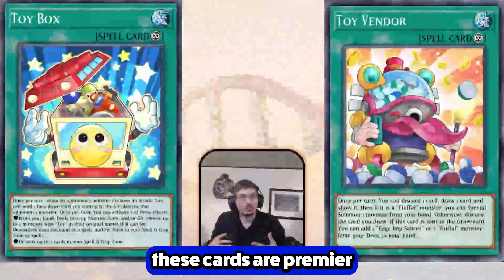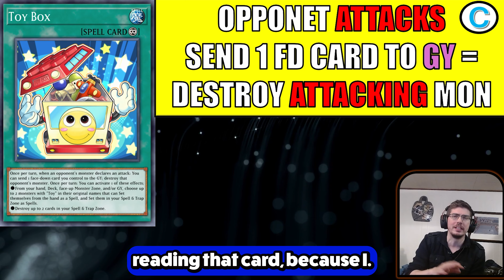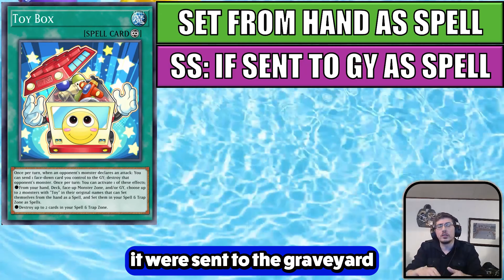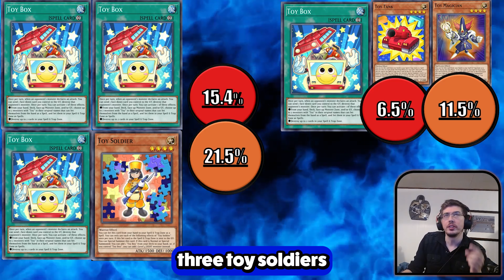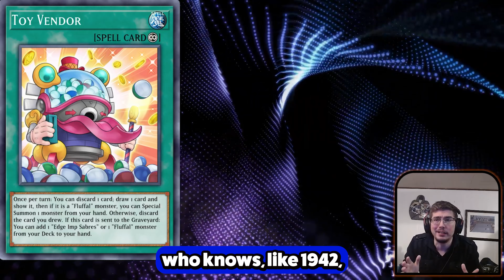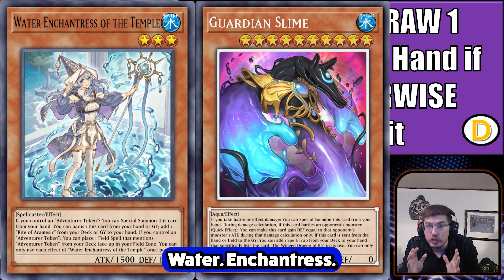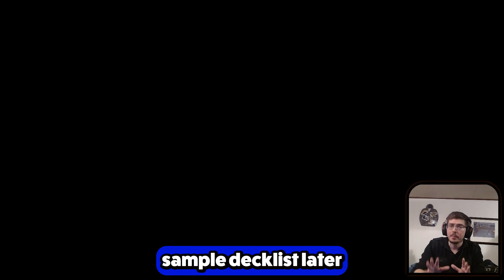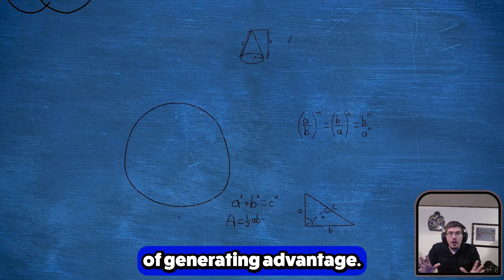The Shocking Secret behind these "Toy" Cards!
Ready to unlock next-level advantage? Today, we’re diving into two of Yu-Gi-Oh!’s best-kept secrets—'Toy Vender' and 'Toy Box'! These cards might look simple, but they generate more advantage than a factory on overtime. I’ll break down how each card works, the combos they set up, and why they’re some of the most valuable tools for any Duelist looking to build momentum.

From drawing and discarding to summoning and field control, we’re looking at every way these two can power up your plays. Whether you're a competitive player or just looking to spice up your deck, this guide will show you the hidden potential in 'Toy Vender' and 'Toy Box'—and which one brings the most value to the table. Let’s see which card really knows how to stack the advantage!"